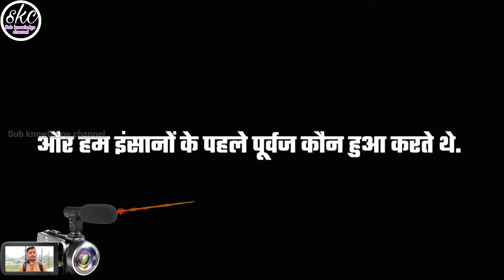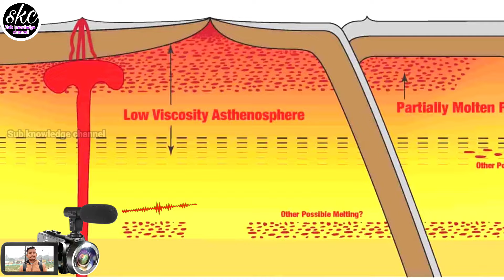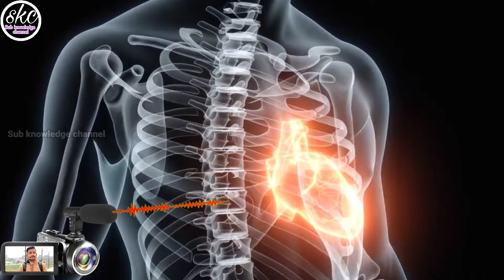अरबो साल पहले पृथ्वी पर जीवन कैसा था //Chemical Evolution & Biological Evolution in Hindi //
अरबो साल पहले पृथ्वी पर जीवन कैसा था //
Chemical Evolution & Biological Evolution Hindi //

दोस्तो इस विडियो में हम जानेंगे की धरती पर जीवन कैसे पैदा हुआ ?
 Biological Evolution क्या है ?
और  Chemical Evolution से किस तरह बेजान चीजों से मिलकर जीवन पैदा हो सकता है.
विडियो में इस विषय को बड़ी ही आसानी से समझाया गया है
जिससे आम जानकारी रखने वाला इन्सान भी जीवन के पैदा होने की मुश्किल प्रक्रिया को समझ सके.

How life started on earth billion years ago.
What is chemical and biological evolution ?
 in this video we have discussed this topic in a very easy way that an ordinary person can understand life's complexity easily.

Edited -
Md Ateek
Voice by - Ai

Some Contant are use for the

is a use Permitted  by copyright statute